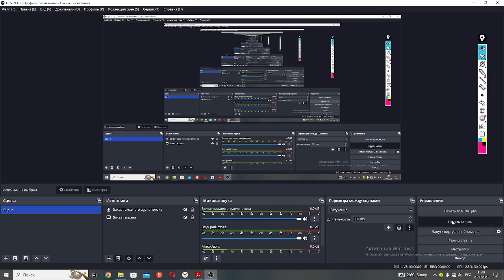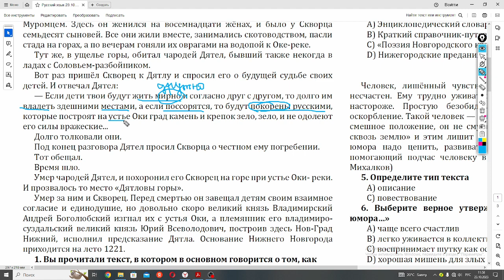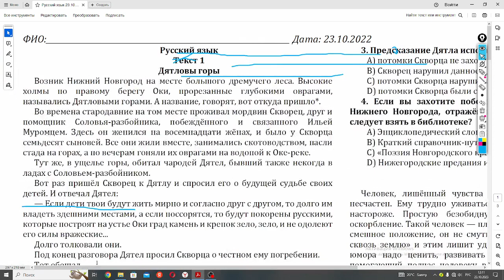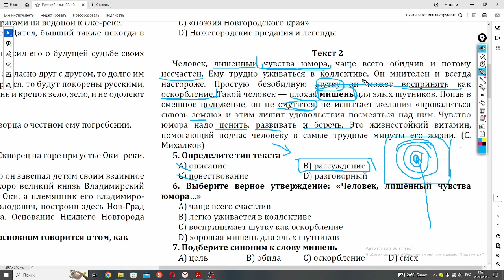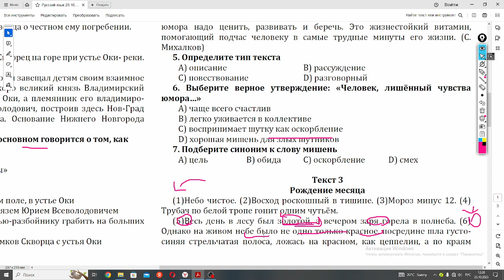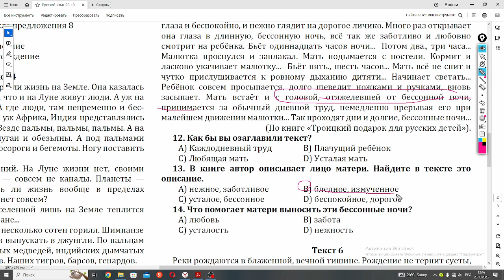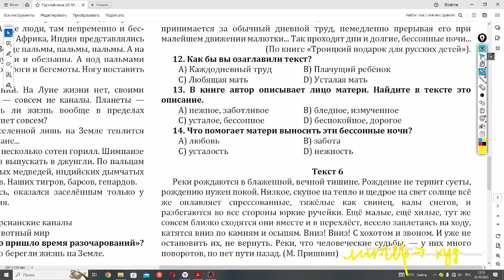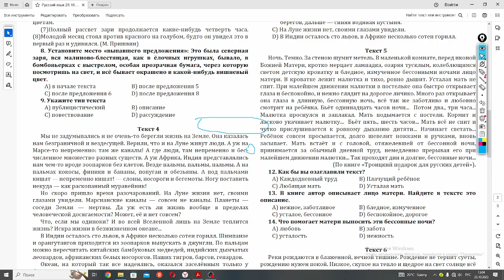Подготовка в НИШ русский язык 23 10 23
подготовка в ниш